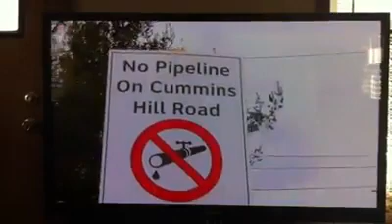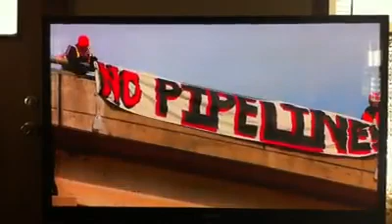Fossil Fools Day, Kinder Morgan's Tennessee Pipeline Office in Milford PA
and our Take Action page to make your investor calls! If you are an investor, see our "For Investors" page.